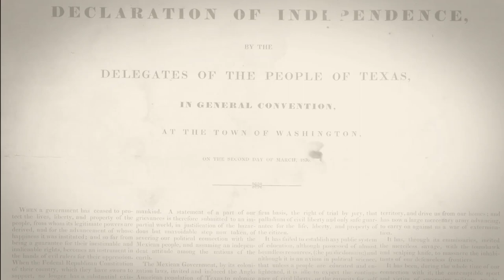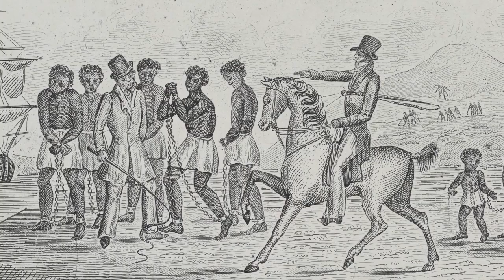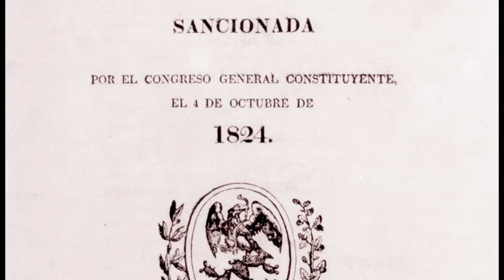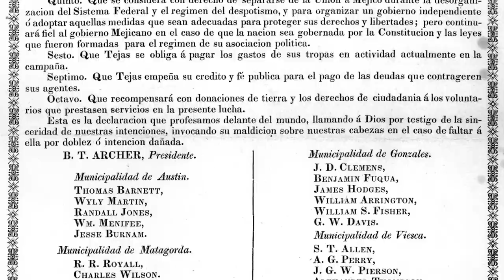Minihistoria: Cómo perdimos Texas